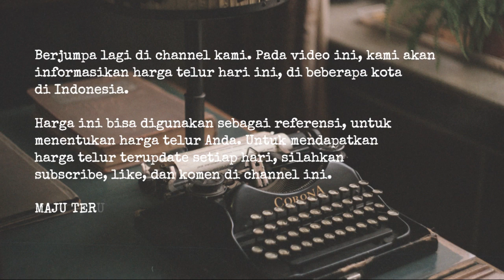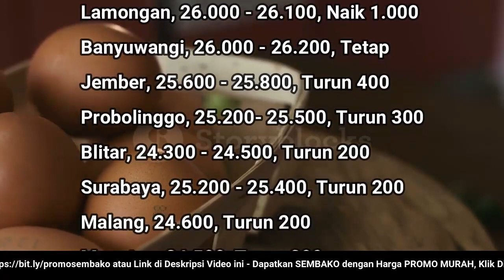🔴 UPDATE: Harga Telur Ayam Ras Hari Ini, Senin 18 Juli 2022